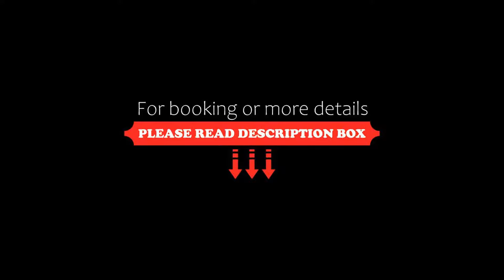Collection O 22587 Vastukar Retreat, Bhubaneshwar, India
About Property:
Set in Bhubaneshwar, Orissa region, Collection O 22587 Vastukar Retreat is located 21 km from Janardana Temple. Featuring a shared lounge, this 4-star hotel has air-conditioned rooms with a private bathroom. The accommodation offers a 24-hour front desk and room service for guests.
At the hotel, all rooms come with a wardrobe. The units at Vaccinated Staff- OYO 80162 come with a TV with cable channels.
The nearest airport is Biju Patnaik International Airport, 3 km from the acco...
Property Type: Hotel
Address: Housing Board colony, jaydev nagar,Lewis Rd,Bhubaneswar, 751002 Bhubaneshwar, India
Searching For
1. Collection O 22587 Vastukar Retreat - Bhubaneshwar - India
2. Collection O 22587 Vastukar Retreat - Bhubaneshwar - India Address
3. Collection O 22587 Vastukar Retreat - Bhubaneshwar - India Rooms
4. Collection O 22587 Vastukar Retreat - Bhubaneshwar - India Amenities
5. Collection O 22587 Vastukar Retreat - Bhubaneshwar - India Offers and Deals
Audio Credit:
Track Title: Reasons To Hope
Artist: Reed Mathis